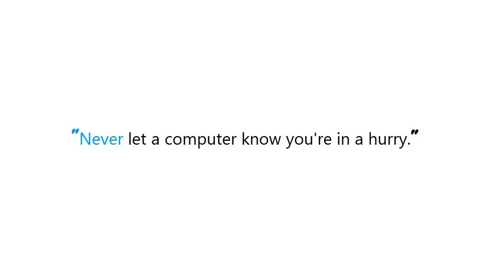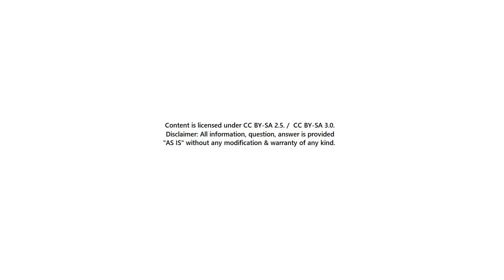PYTHON : How to access data when form.is_valid() is false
Guide : [ PYTHON : How to access data when form.is_valid() is false ]